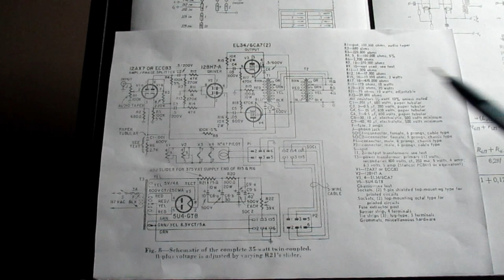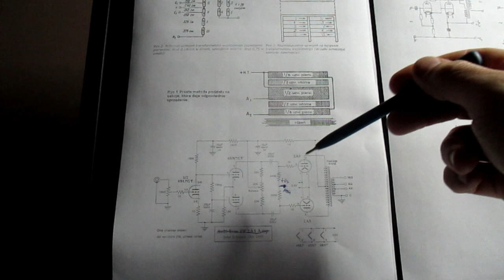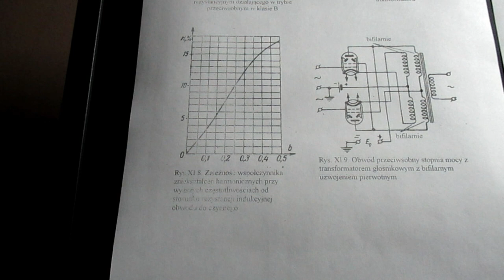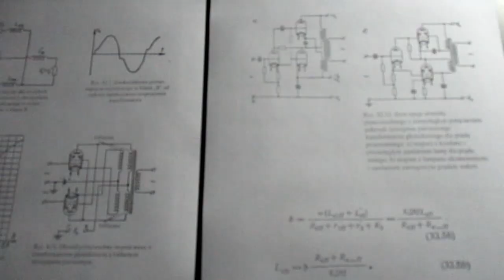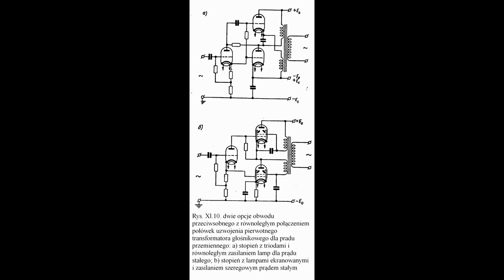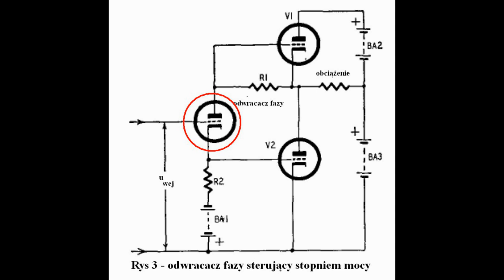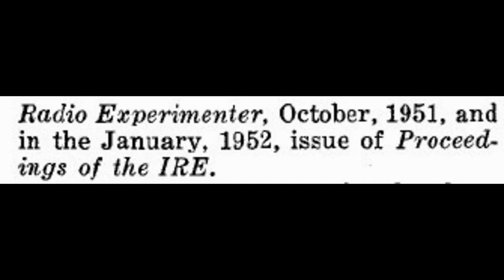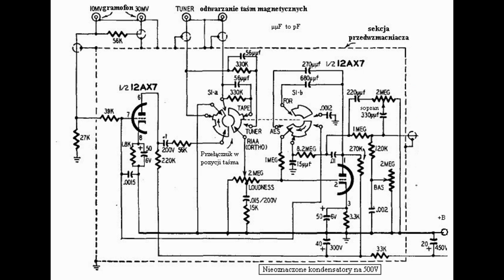Lampowy, asymetryczny, przeciwsobny stopień mocy, czyli SE-PP (#169)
Omówienie kolejnego sposobu na eliminację zniekształceń przejścia przez zero we wzmacniaczach klasy B PP.
Taki stopień mocy omawiałem ogólnie w innym filmie, którego migawki pokazuję w treści.

Do 18:12 omawiam jak sobie radzono ze zniekształceniami we wzmacniaczach w oparciu o książkę G.S.Cykina "Трансформаторы низкой частоты", a od 18:12 przedstawiam artykuł R.F. Scotta o analizie obwodów przeciwsobnych w układzie SE PP i wzmacniaczu Horizon 10 firmy National.
Migawki z filmu, który był już jakiś czas temu dotyczą zwiększenia mocy we wzmacniaczu lampowym, ale podane tam wskazówki przy stopniu SE dotyczą dobierania komponentów.

Ja wiem, że w 9:49 pionowa oś ma opis Кг (Коэффициент гармоник - współczynnik harmonicznych), ale widzowi nie przywykłemu do cyrylicy łatwiej będzie znaleźć żądaną wielkość jak powiem, że to Kr.